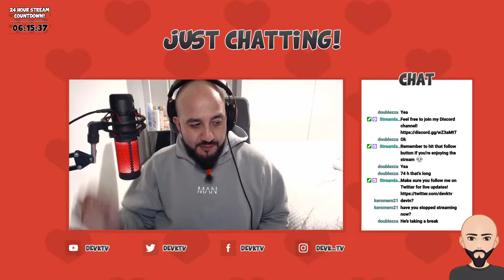24 Hour Twitch Live Stream Challenge | Highlights!!!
I successfully completed my 24 hour live stream on Twitch. This is a 24 hour live stream highlight video which I hope captured what it was like!

First time I've ever stayed awake for 24 hours, but couldn't have done it without the support of you guys! Love you all x

Sorry it took so long, editing a 250GB video was a b***h!!!